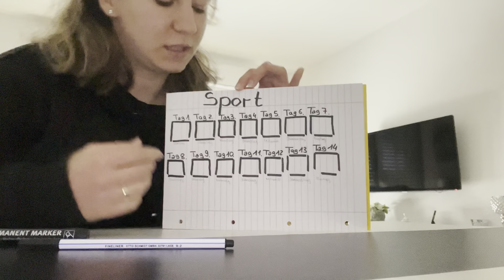Sport Challange Tag 1 von 14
Hallo Freunde,
ich habe mich entschieden, eine SPORT Challange zu starten….

Ergebnisse sehr ihr im nächsten Video 👍